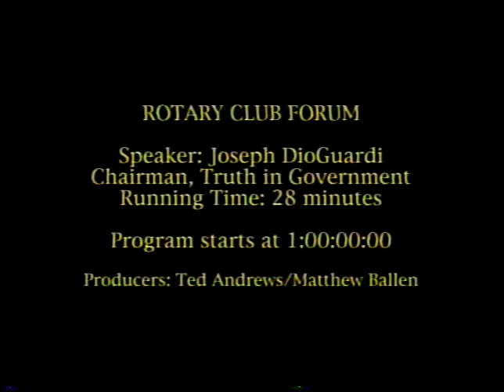Joe DioGuardi Speaks at the Rotary Club Forum 01-01-2005